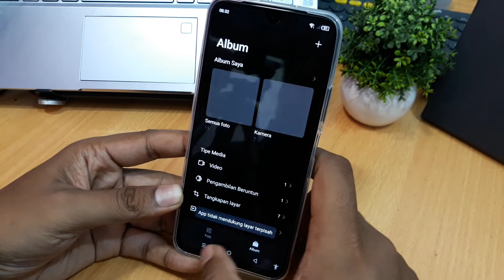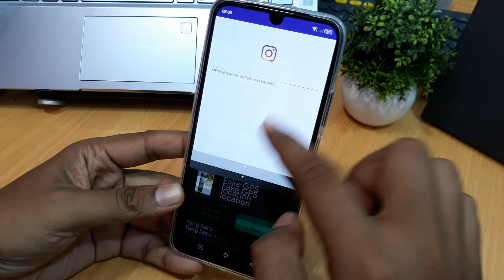Cara Belah Layar Infinix Note 12 2023